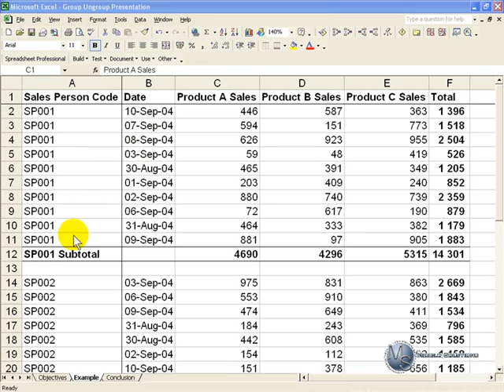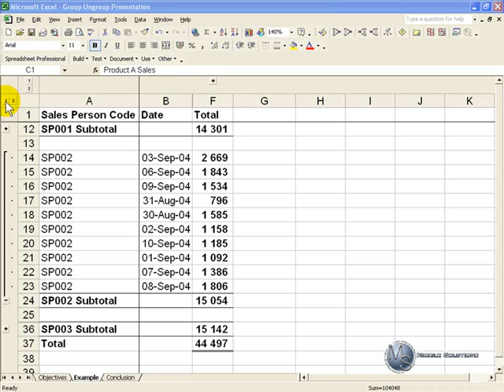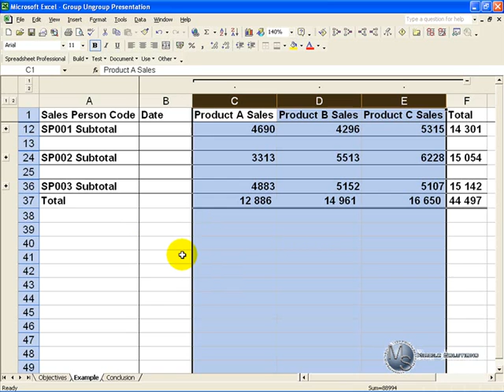Group and Ungroup rows/ columns in Excel 2003. Easily hide/ unhide with + button.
How to hide and unhide rows and columns with group and ungroup in Excel. Safer then using the HIDE feature as it is more obvious that something is hidden in the spreadsheet.